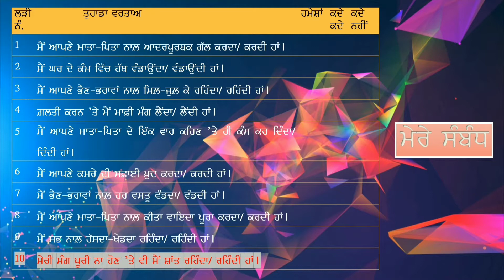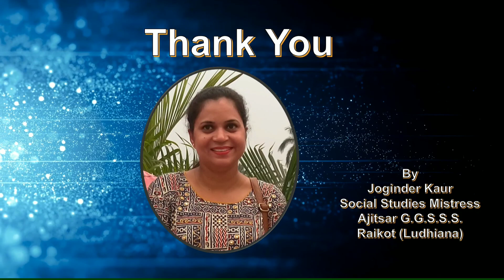ਸਿਹਤਮੰਦ ਪਰਿਵਾਰਿਕ ਸੰਬੰਧ-ਭਾਗ 2